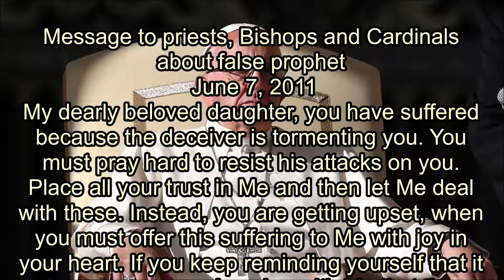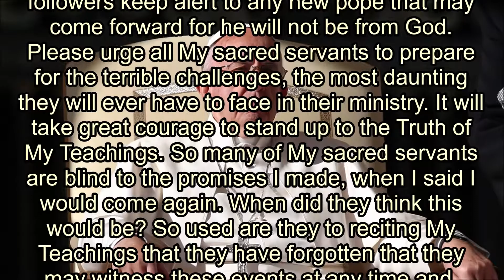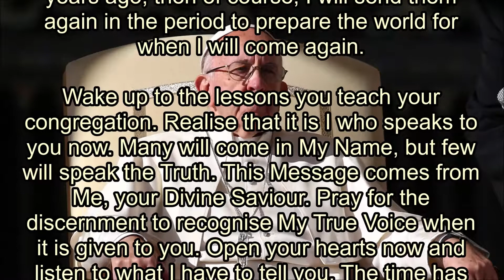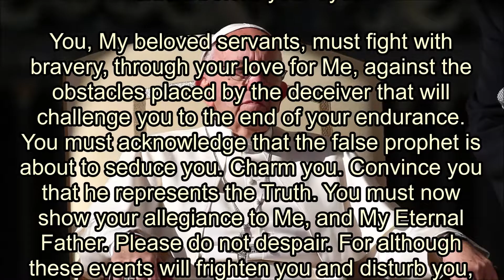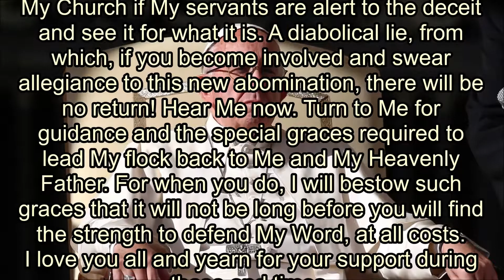Message to Priests, Bishops and Cardinals